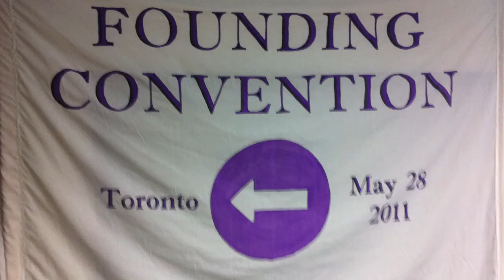Joe Higgins Toronto Speech Part 3 of 4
Joe Higgins, a Socialist Member of Parliament in Ireland, speaking at the founding convention of the Socialist Party of Ontario.
NOTE: the complete speech's audio was recorded. However, due to the limitations of the video recorder, at the beginning of the clip, video will not be available.